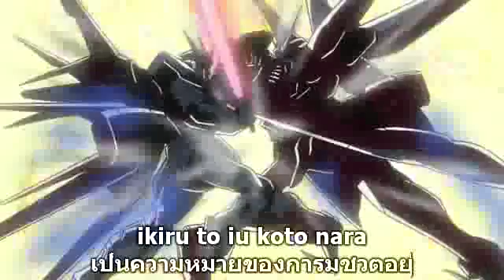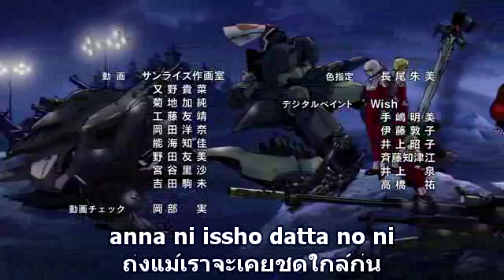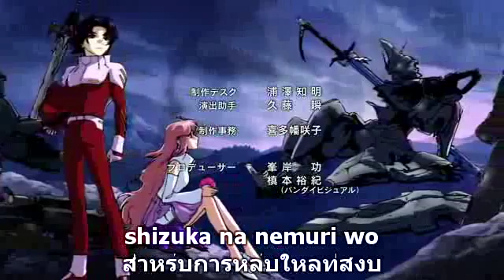Mobile Suit Gundam SEED Kira Athrun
Kira&Athrun

-My favorite scene.-